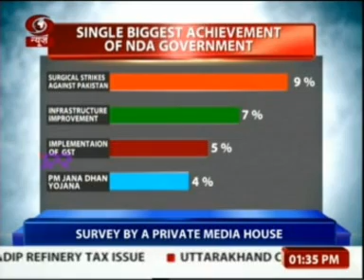Mood of The Nation August 2017 by Karvy Insights - Broadcasted by DD news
The India Today Group-Karvy Insights Mood of the Nation (MOTN) opinion poll shows encouraging signs for the BJP led NDA.

The initiatives of the Prime Minister Modi have been given thumbs up by the people and BJP's seat share shows a marginal increase than the tally party achieved in 2014.

So, practically the work is speaking for the party and has more than erased any incumbency factor for it ahead of the race for the 2019 general election.

The survey conducted in 19 states, covering 97 Lok Sabha constituencies and 194 assembly segments gives a bright picture of the NDA prospects. The survey was conducted from July 12-23

If the elections were to be held today, NDA will bag 349 seats, while UPA will manage only 75 seats. Partywise BJP will win 298 seats, improving its best show of 282 in 2014. Congress will win in 47 seats. The BJP's voteshare comes out to be 35%, while that of congress is 20%.